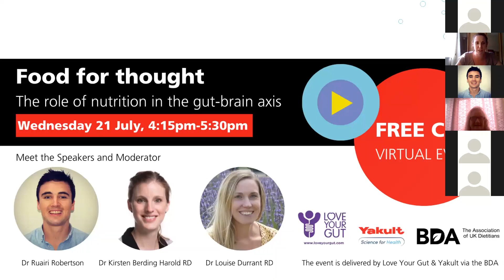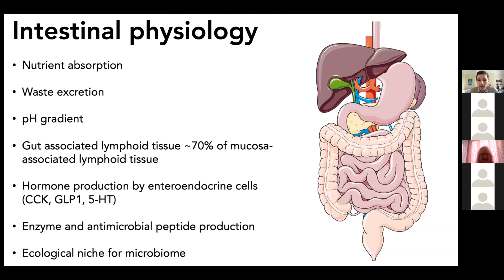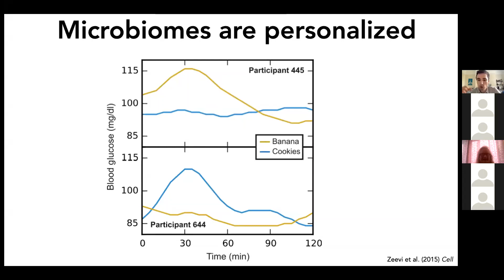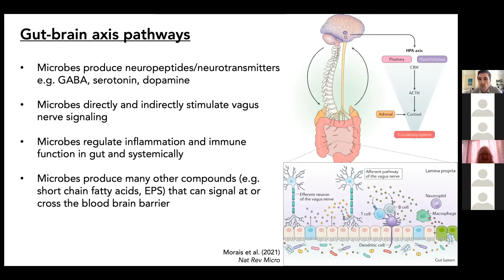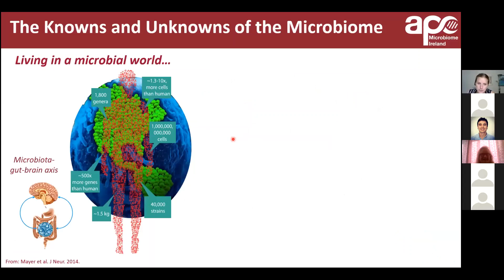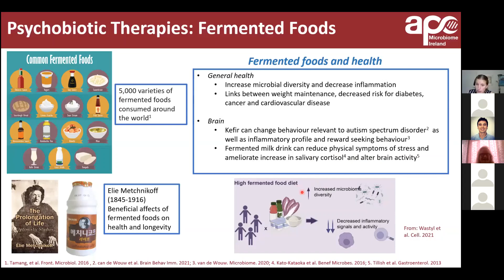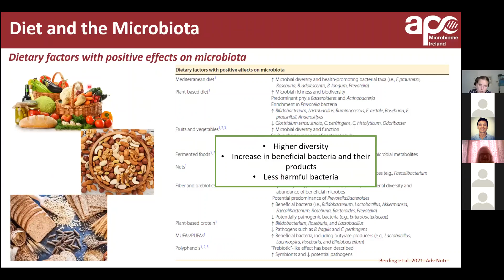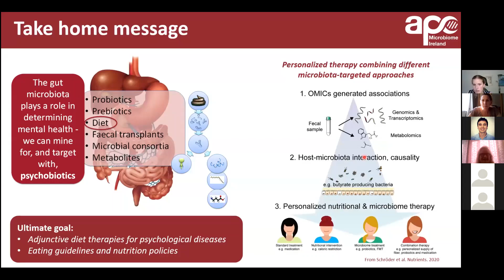Food for Thought: The Role of Nutrition in the Gut-Brain Axis - Webinar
The ‘Food for Thought – The Role of Nutrition in the Gut-Brain Axis’ webinar, delivered by Love Your Gut and Yakult Science via the British Dietetic Association on Wednesday 21 July 2021, was an immensely popular event with over 1,100 registrants. The event was hosted by Dr Louise Durrant RD, Science Manager at Yakult UK, who was joined by Dr Ruairi Robertson, Postdoctoral Research Fellow at Queen Mary University of London, and Dr Kirsten Berding Harold RD, Postdoctoral Researcher at the APC Microbiome Ireland.